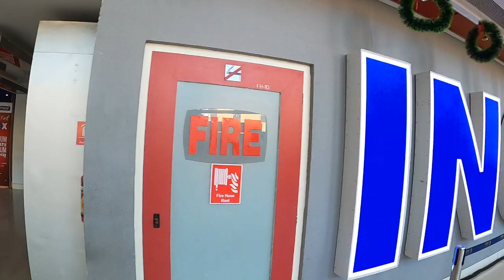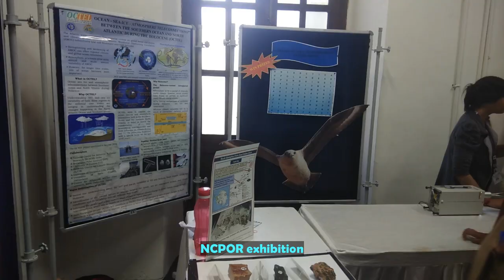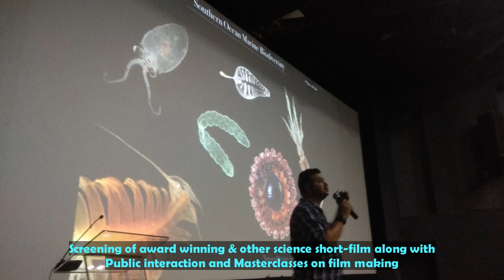Science Film Festival of India (SCI-FFI) by Vidnyan Parishad, Goa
Use of Science is an important factor in Nation building. With its rich traditional knowledge and practices, with its youth and above all, with its desire and determination to prosper, India looks at Science as a vehicle to meet aspiration of its people. In this context Vidnyan Parishad, Goa, a unit of Vijnana Bharati, a science movement with Swadeshi spirit, is performing its role by organizing many events in Goa. Science films are a very easy and effective medium to further the cause of science as it has the largest potential to attract students to science with the cinematic experience, visual effects and voice modulation.
In addition to films, Workshops have been planned to provide a Hand’s on experience to make Science exiting. Various competitions have been also planned to involve people from non science background science to further the cause of science among the student community.

Enjoy this report of activities happened through-out this festival season.